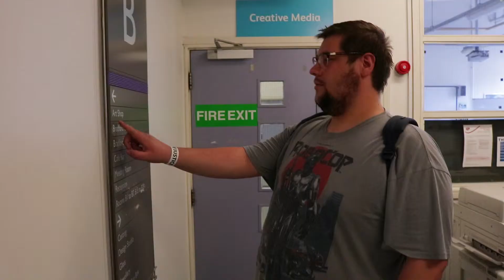Academic Epidemic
Pilot episode for Sophie Knaus' series "Academic Epidemic" following the day-to-day of university students.